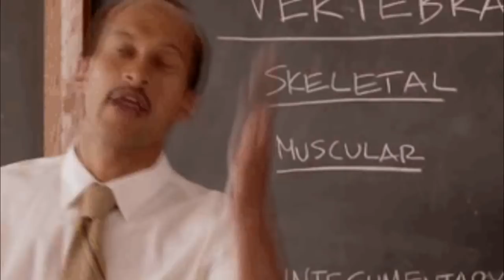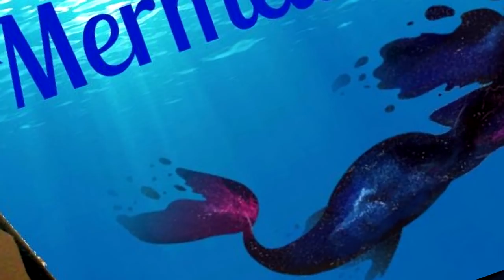Real Mermaids Caught On Camera & Spotted In Real Life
Top Facts About REAL  Mermaid Around The World
 There are 4 main type of mermaids

• Shape Shifters – These amazing mermaids can actually change to human form at will and come onto land and “blend in”.
• Merfolk – The merfolk, according to ancient lore are human looking mermaids that live on the land and sea. This type of mermaid can breathe underwater and is very difficult to spot.

5. Sea Cows (Manatees) were often mistaken for Mermaids
Sea cows are large mammals that were often mistaken by sailors out at sea. Christopher Columbus was reported to have seen “ugly & fat mermaids”. We don’t think Sea Cows are ugly at all. Here’s a video that show how beautiful they are.

4. Aquamarine Is from Mermaid Tears
Aquamarine is a beautiful blue gemstone. It’s name means “water

Mermaids are mythical creatures that have had a major presence in our society for quite some time. Little girls dream of becoming mermaids. Well, actually, there are adults who dream about becoming mermaids too! From story books to movies, mermaids are half human from the waist up and half-fish from the waist down. Throughout history, there have been sightings of mermaids in personal journals of sailors and voyagers like Christopher Columbus. But today, it is believed that Columbus may have actually been looking at manatees, not mermaids. Either way, it doesn’t diminish the fact that we, as a society, care deeply about mermaids and want them to be real so badly! While we still wait for that first emergence, people have created life-size replicas and even faux documentaries of mermaids that have convinced us that they are real. There are also cases of real people sitting on rocks in mermaid costumes, like the Active Pass mermaid in British Columbia, Victoria, Canada. When enough people are involved in the hoax, almost anything is possible.

In this video, we will introduce to you some stories of mermaids that have been caught on camera and spotted in real life. Thanks to Animal Planet’s Mermaids: The Body Found, people thought mermaids actually existed. But in reality, the network used creative CGI and amazing special effects to make it look all the more convincing. There are more hoaxes where that came from, so get ready! If anything, these stories prove just how gullible we still are as a society.

2. Mermaids don’t have a great singing voice
Many people think that mermaids have a beautiful singing voice which they used to lure sailors onto the rocks, however legends states it was Sirens who were to blame for all the shipwrecks.

1. The most expensive mermaid tail produced cost over £10,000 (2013)
Linden Wolbert is a professional mermaid from Los Angeles in California. Her amazing hydro-dynamic tail weighs 35lb and cost over £10,000 to make. Linden is available for parties and events and works as a mermaid as a full time job.

• Merfolk – The merfolk, according to ancient lore are human .

4. Aquamarine Is from Mermaid Tears
Aquamarine is a beautiful blue gemstone. It’s name means “water of the sea” and legend has it that it’s created from mermaid tears. Aquamarine is also the name of an Australian film from 2006 which featured mermaids..

The merman Babylonian God Oannes was mentioned around 7000 years before Atargatis  (see fact 1). He was a water god with the upper body of a man and the lower body of a fish.
Legend says he was a great teacher sharing knowledge with humans.
In the daytime he would come up to the seashore of the Persian Gulf and instruct mankind in writing, the arts, and the sciences.

2. Vocal only

My Jolly Sailor Bold Lyrics

Upon one summer's morning, I carefully did stray,
Down by the Walls of Wapping, where I met a sailor gay,
Conversing with a bouncing lass, who seem'd to be in pain,
Saying, William, when you go, I fear you will ne'er return again.

His hair hangs in ringlets, his eyes as black as soles,
My happiness attend him wherever he goes,
From Tower Hill, down to Blackwall, I'll wander, weep and moan,
All for my jolly sailor bold, until he does return.

And he frowns upon his daughter, 'cause she loves a sailor bold.